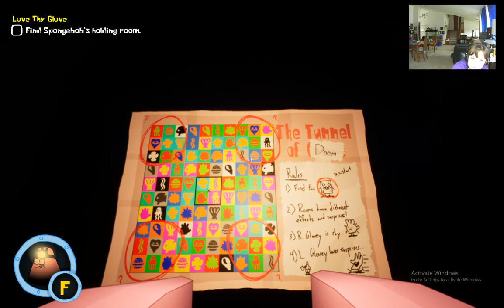around the clock at bikini bottem part 2 (PEARL NO PLEASE)